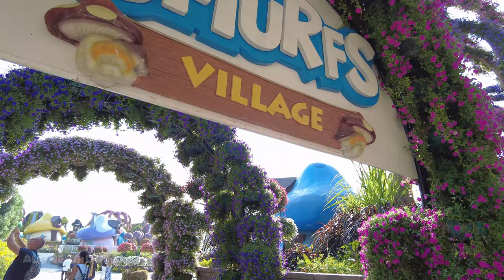Dubai Miracle Garden is a Beautiful Flower Park Walking Tour 4K 🇦🇪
Dubai Miracle Garden is a Beautiful Flower Park Walking Tour 2024 4K United Arab Emirates

Dubai Flower Park is an amazing place where visitors can enjoy the beauty and scent of millions of flowers. This park is one of the largest in the world and offers unique opportunities for nature and floristry lovers.
The Flower Park in Dubai is a huge space filled with a variety of plants, flowers and floral compositions. Here you will find huge flower clocks, figures of animals and birds, arches and tunnels decorated with flowers, and much more.
Dubai Flower Park is also known for its themed exhibitions, festivals and workshops on gardening and decorating using flowers. A visit to this park immerses you in the colors, scents and beauty of nature, providing an unforgettable experience for all ages.
Dubai Flower Park is a popular tourist destination and attracts visitors from all over the world to enjoy the unique atmosphere and beauty of the place.